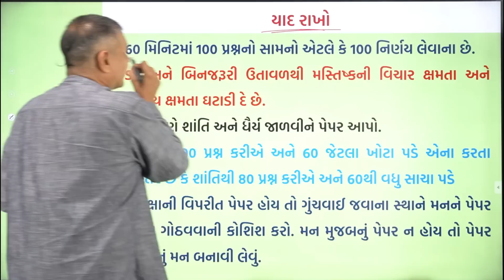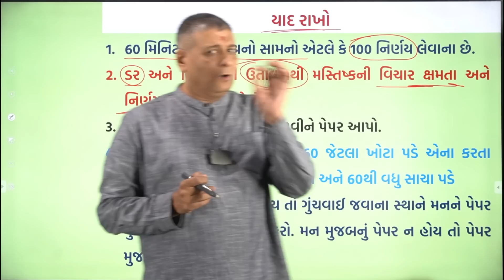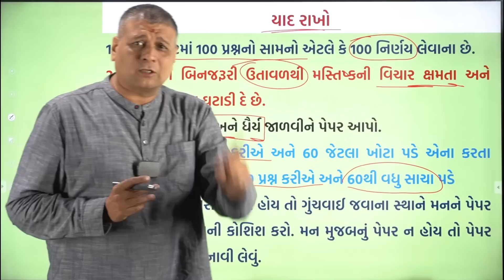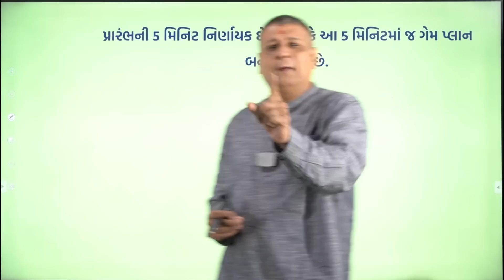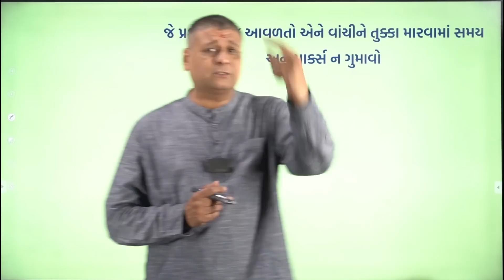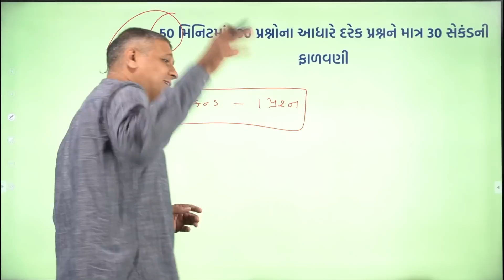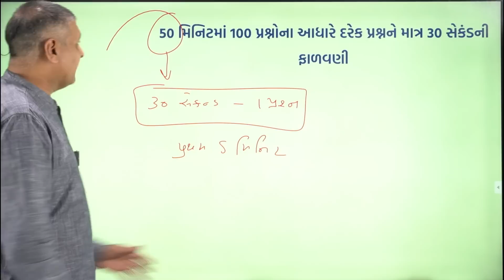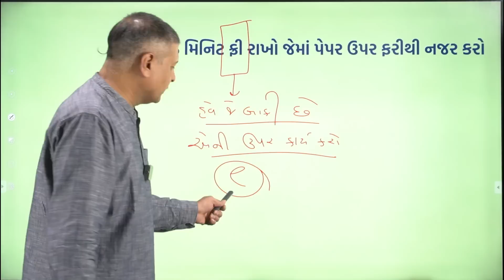🎯 તલાટી પરીક્ષાનો ચક્રહ્વ્યુહ તો તૂટશે જ, જો તમે 60 મિનીટ નો આ રીતે ઉપયોગ કરશો 🏆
📅 જાણો તમારી 60 મિનીટ્સ કેમની પ્લાન કરવી, જેથી સમયસર 100 પ્રશ્નો ચોક્કસપૂર્વક એટેન્ડ થઈ શકે 💪

📹 In this video, we'll show you how to effectively plan your 60 minutes to attend 100 questions and identify tricky questions! ⏰💯📝

🔎 Looking for time management and test-taking strategies? 🤔 This video is perfect for you! We'll provide you with valuable insights on how to optimize your time and identify challenging questions, helping you successfully complete your tasks within the given time frame.

🎓 Whether you're a student preparing for an exam or a professional looking to improve your skills, this video is a must-watch! So, don't wait any longer and check it out now! 🤩